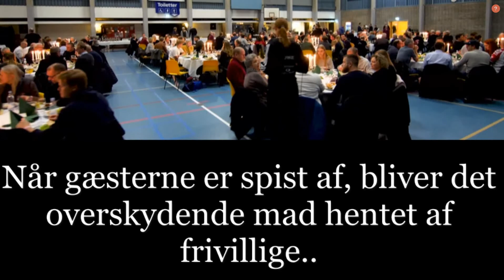MÆRK HISTORIEN - SVK